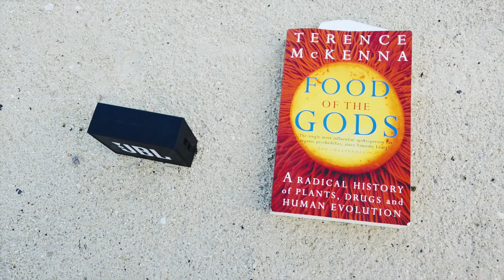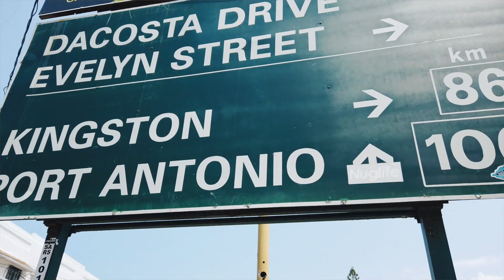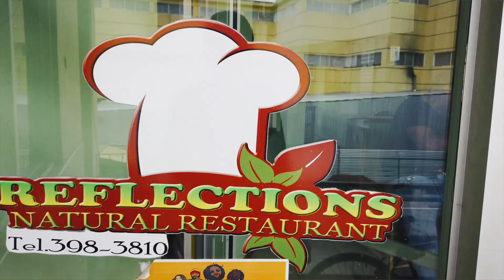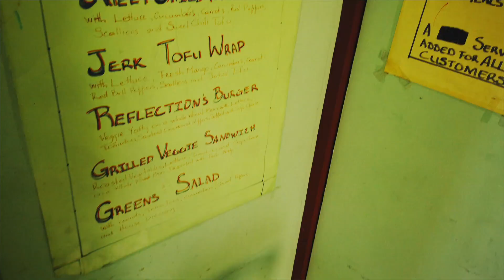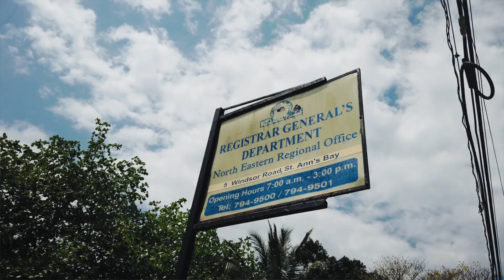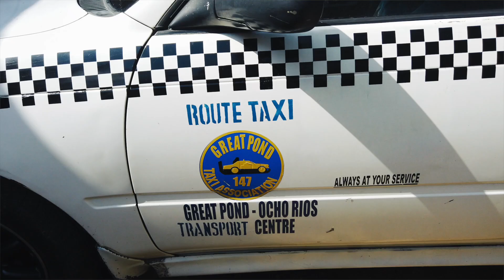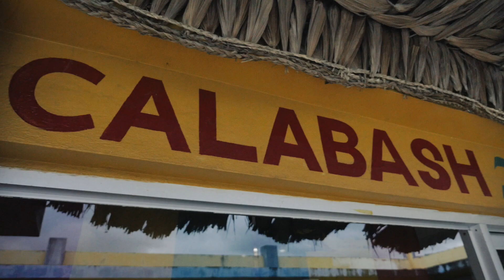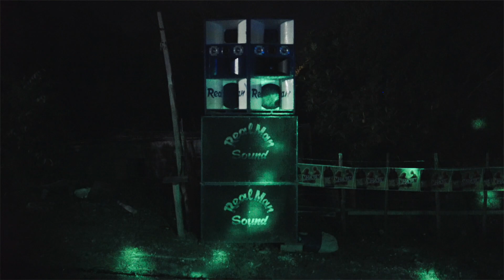Vegan feasting in Jamaica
First day back in the amazing land that is Jamaica. Roaming around Ocho Rios, seeing old friends, eating amazing Caribbean food. Island Life
0:17 - Mahogany Beach
1:14 - Ocho Rios Market and Town centre
2:39 - Ital (Vegan) Lunch at Reflections - Off Main Street side road that leads to bus park
4:19 - Exploring Runaway Bay and going to the RGD
7:12 - Visiting old Rasta friend in Great Pond
9:57 - Cutting Sugarcane with Rasta
11:38 - Outdoor Night Church
12:38 Dinner @ CALABASH Ital (Vegan) Restaurant [9, DaCosta Dr, Ocho Rios]
12:59 -  Outdoor Car party
13:23 - Late night jerk cookup and Sound System in Breadnut Hill